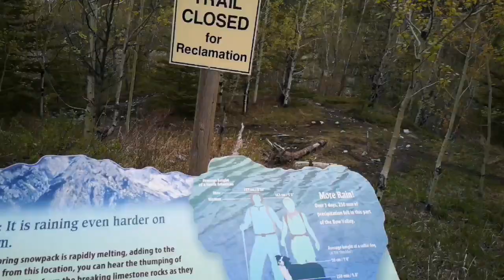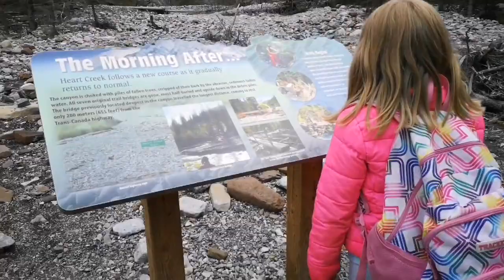FAMILY HIKING ADVENTURE AT HEART CREEK TRAIL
We went on a beautiful hike today as a family and had lots of fun please enjoy watching.